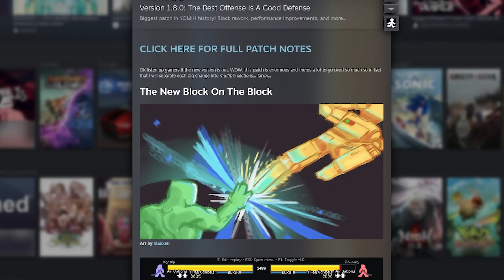Ninja's NEW UPDATE is SCARY NOW in YOMI HUSTLE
YOMI HUSTLE DROPPED A NEW PATCH with ALL THE CLASSIC characters updated this includes their moves and features. Today we use our stealthy sly Cooper NINJA ONLINE.

Mods In the Video:
-Umbrella by A BIT OF PIX
-Bog by BONEHOUSE